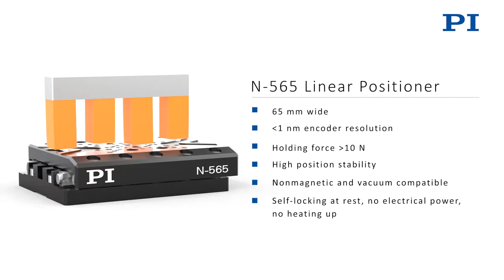Piezo Motor Linear Positioner